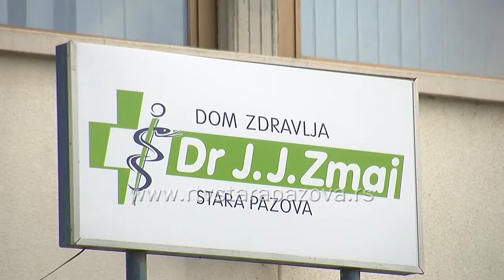Rekonstrukcija krovova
Staropazovački Dom zdravlja ima 9 ambulanti i 16 objekata. U poslednjih nekoliko godina kompletno su  renovirane ambulante u svim selima , a ove godine je u planu popravka krovova na glavnim objektima u Staroj i Novoj Pazovi .